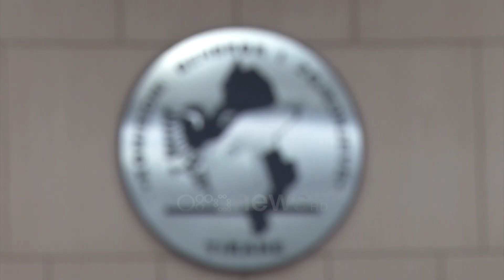KAS rrëzon ankimimin e partisë “Lëvizja Bashkë”, Qori: Do ta çojmë në Kolegj!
Komisioni i Ankimimeve dhe Sanksioneve rrëzoi kërkesën e partisë “Lëvizja Bashkë“ për regjistrimin në zgjedhjet vendore të 14 majit dhe lënien në fuqi të vendimit të Komisionerit Shtetëror të Zgjedhjeve.

Partia “Lëvizja Bashkë” ka depozituar në KQZ shkurtim vendimi lëshuar nga Gjykata e Rrethit Gjyqësor Tiranë, me të cilin vërtëton regjistrimin e saj në Gjykatë. Në përmbajtje të dispozitivit gjykata shprehet se ndaj këtij vendimi mund të bëhet ankim në Gjykatën e Apelit, afat ky që fillon nga e nësërmja e shpalljes së tij.  Sipas Komisionerit, nga përmbajtja e dispozitivit del qartë se ky vendim nuk është i formës së prerë e si rrejdhojë nuk është i pasqyruar në regjistrin e partive politike të Gjykates së Rrethit Gjyqësor Tiranë. Në analizë të sa më sipërcituar del qartë se partia “Lëvizja Bashkë” nuk e ka përmbushur detyrimin ligjor për tu regjistruar si subjekt zgjedhor në zgjedhjet e 14 maj 2023.

Për këto arsye Komisioneri vendosi të mos e regjistrojë këtë parti si subjekt për zgjedhjet e 14 majit.

Vendimi i Komisionerit u ankimua nga Partia “Lëvizja Bashkë në KAS. “KAS pasi diskutoi çështjen në tërësi me shumicë votash vendosi rrëzimin e ankimit të partisë “Lëvizja Bashkë“ dhe lënien në fuqi të vendimit të Komisionerit Shtetërore të Zgjedhjeve”, u shpreh relatori i çështjes në KAS, Elvis Cefa.

Sipas Cefës, kundër këtij vendimit lejohet ankim në Kolegjin Zgjedhor pranë Gjykatës Administrative të Apelit në Tiranë.